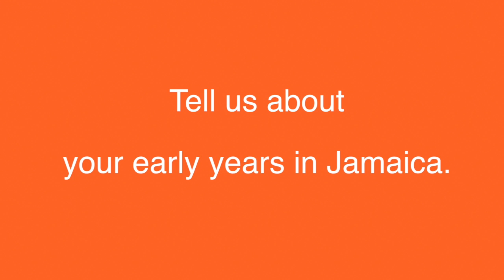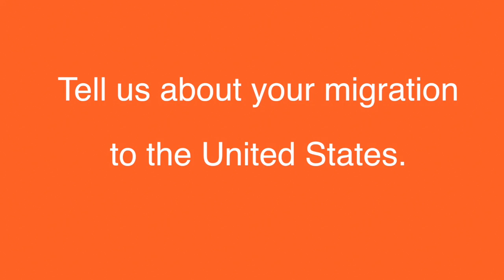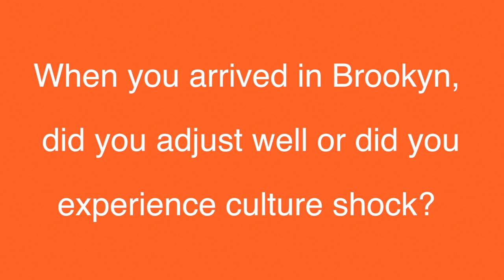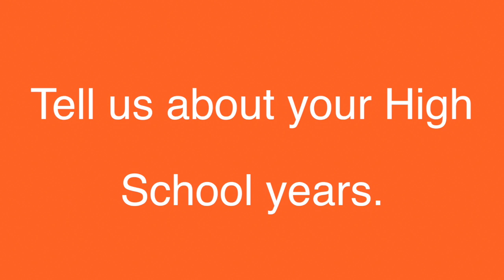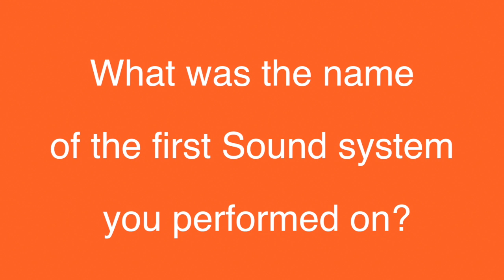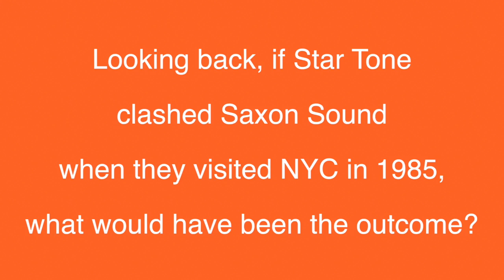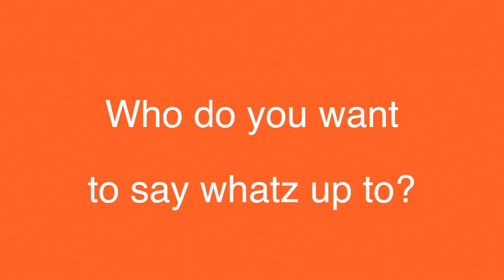When New York had Talent - Exclusive interview with James Bond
When New York Had Talent - An Exclusive interview with 007 James Bond.  Talks about his days on Echo Tone, Star Tone, Earth Quake Hi Power.